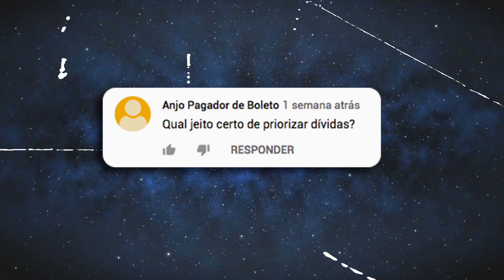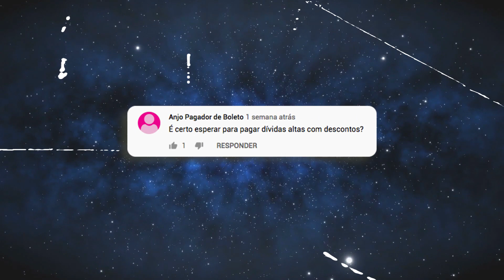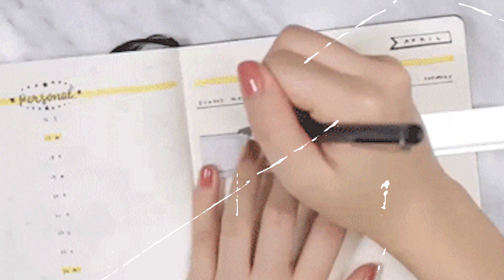Serasa Responde: Como priorizar dívidas? - Serasa Ensina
Afinal, qual dívida pagar primeiro? Hoje vamos responder essa e outras dúvidas sobre inadimplência.

Na Serasa, você:
•   Negocia as suas dívidas no Serasa Limpa Nome
•   Compara e pede empréstimos e cartões de crédito no Serasa eCred
•   Consulta grátis sua pontuação de crédito – Serasa Score
•   Monitora seu CPF e evita golpes com o Serasa Antifraude
•   Confere seu histórico financeiro com o Cadastro Positivo
•   e descomplica sua vida financeira no Serasa Ensina